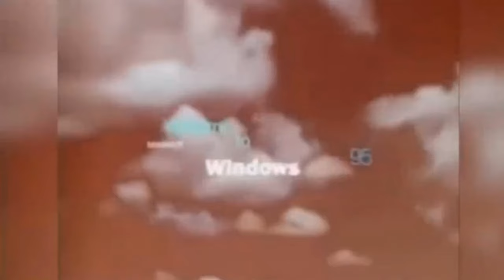P‎‎r‎ev‎‎ie‎w 2 HTBFDIF2010 Stuff effects [Inspired by Preview 2 effects]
Source by @HTBFDIF2010

Software used:
Audacity
VEGAS Pro 17
IL Vocodex